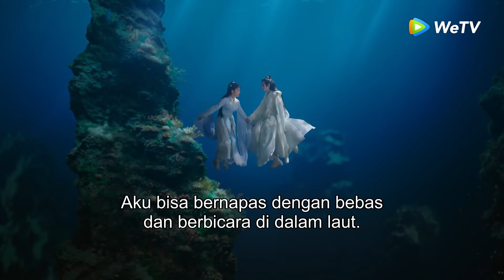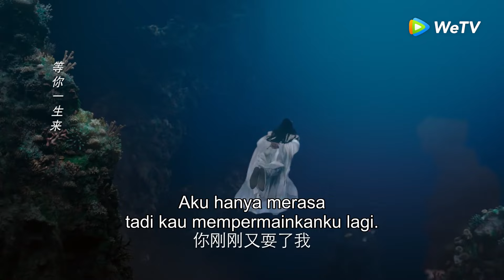Highlight EP37 Berinisiatif meminta ciuman | Lost You Forever S1 | WeTV【INDO SUB】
🎬：Lost You Forever S1 (Kehilanganmu Selamanya S1)
Pada jaman dahulu manusia, dewa dan iblis hidup berdampingan. Ada tiga kerajaan yang memegang kekuasaan yaitu Xuanyuan, Shennong dan Gaoxin. Kaisar Xuanyuan yang merupakan penguasa ketiga kerajaan tiba-tiba tewas, namun dia sempat menyembunyikan putrinya yang dirahasiakan bernama Xiao Yao. Xiao Yao tumbuh menjadi gadis yang cerdas dan baik. Saat bepergian melalui hutan belantara, putri Gaoxin Xiao Yao terkena musibah dan kehilangan identitas serta penampilan aslinya. Dia akhirnya menetap di Kota Qing Shui, menyamar sebagai seorang pria bernama Wen Xiaoliu dan menjadi seorang tabib. Di Kota Qingshui, Xiaoliu secara tidak sengaja menyelamatkan Tu Shanjing, pemimpin masa depan Klan Tu Shan. Dia juga bertemu Xiang Liu, iblis berkepala sembilan. Xiaoliu juga bertemu sepupunya, pangeran Xuan Yuan Cang Xuan yang tengah mencarinya. Takdir mempertemukan mereka di Qing Shui, tapi bagaimana nasib Xiao Yao?

Pemeran: Yang Zi, Zhang Wanyi, Deng Wei, Dai Luwa, Wang Hongyi, Tan Jianci